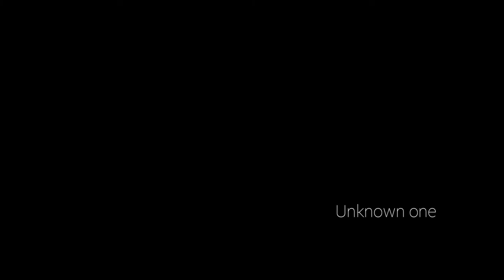Game of thrones edit